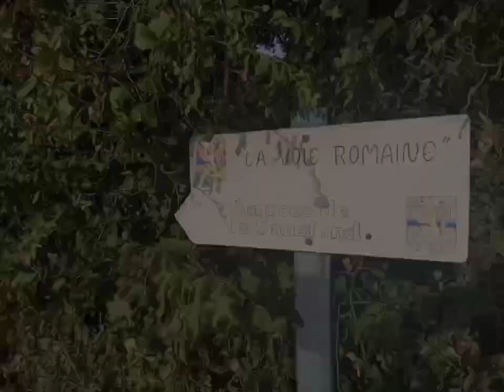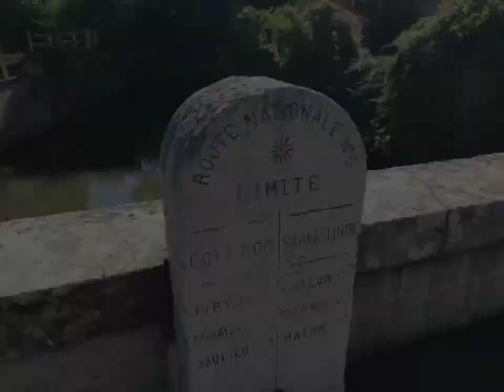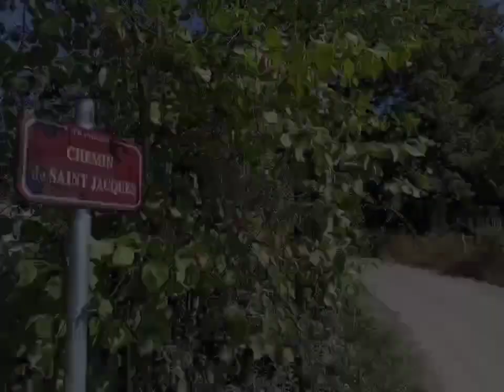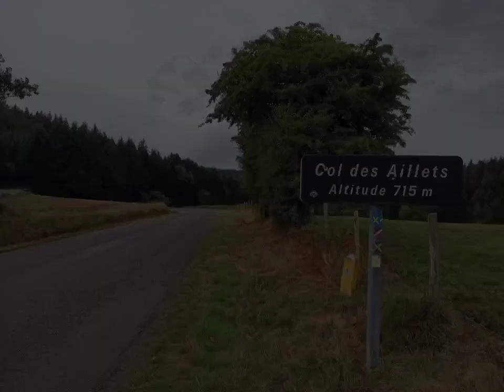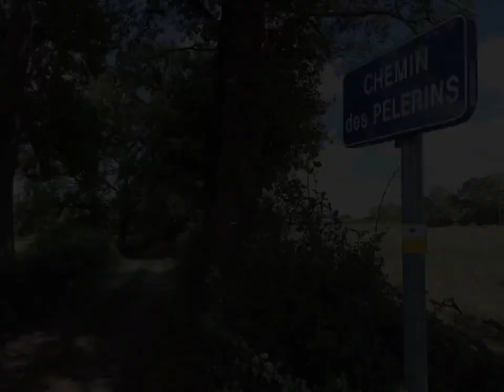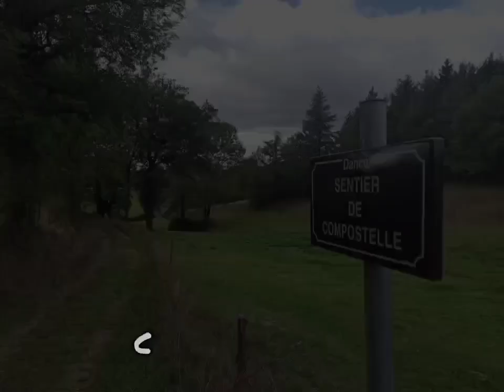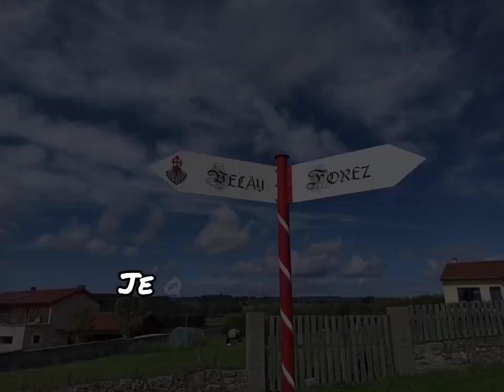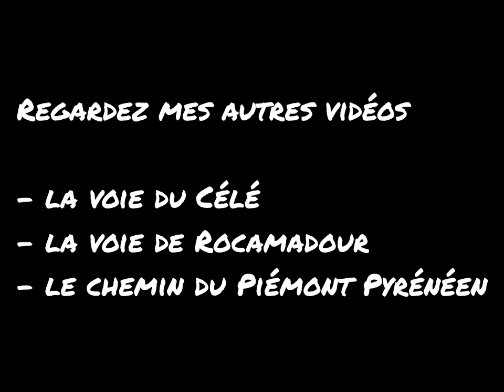La voie de Cluny GR765 Dijon Cluny Le Puy-en-Velay Jean Louis pèlerin sur les chemins de Compostelle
Après la voie de Rocamadour et la voie du Célé, après le chemin du Piémont Pyrénéen, je vous emmène sur la voie de Cluny, la via cluniacencis, chemin de Saint Jacques et GR765. Au départ de Dijon jusqu'au Puy-en-Velay en 18 étapes en passant par l'abbaye de Cîteaux, Beaune, Fontaines, Saint Gengoux le National, Cluny, Germolles, Azole, Le Cergne, Charlieu, Saint Romain la Motte, Saint Jean Saint Maurice, Pommiers en Forez, Montverdun, Saint Georges haute ville, la Chapelle en Lafaye, Pontempeyrat, Le Cros et Le Puy-en-Velay.
Près de 500km à travers champs et forêts et dans les vignobles de Bourgogne et de la Côte Roannaise, en suivant le balisage ou en prenant des raccourcis, hébergemens pèlerins, gîte communal ou accueil jacquaire en donativo, en camping ou à l'hotel, chez les frères cisterciens ou chez les soeurs Saint Joseph, suivez avec moi cet itinéraire.
Jean Louis un pèlerin sur les chemins de Compostelle